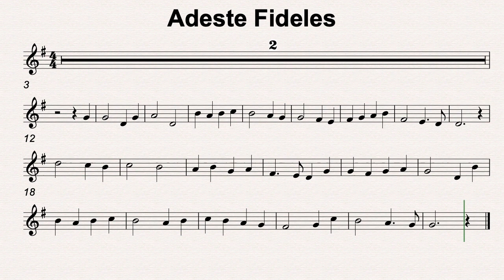G Maj 44 Adeste Fideles 90bmp